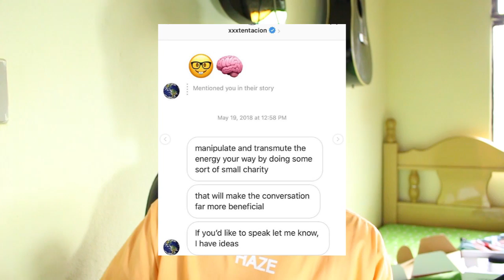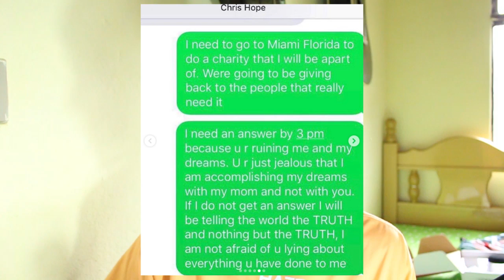LIL TAY PODERIA TER SALVADO a VIDA de XXXTENTACION 😱 A MORTE de XXXTENTACION PODIA SER EVITADA│SAD!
XXXTENTACION│LIL TAY│MORTE│MORREU│VIVO│FALSA│FARSA│SAD!│JOCELYN FLORES│LOOK AT ME│MOONLIGHT│LEGENDADO│TRADUÇÃO│MARCO DOS ANJOS│LIL PUMP│6IX9INE│TRIPPIE REDD│LIL XAN│LIL PEEP│BHAD BHABIE│DANIELLE BREGOLI

Legendas por: @rvxxl